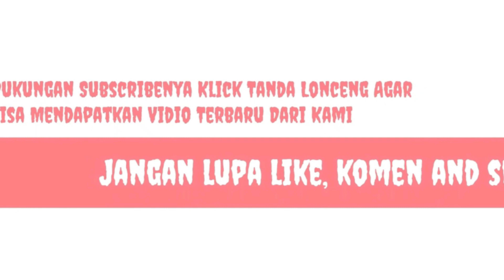Adu Serangan Balik dan Skill Persejuk Wera Kandaskan Arseto Tolotongga PS Kolo Adu Pinalti (4-3)